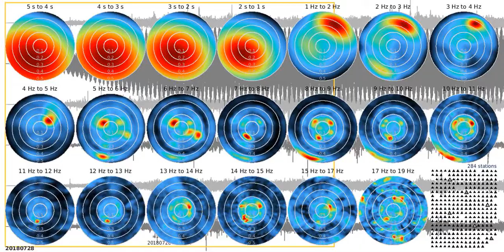fkm tw1080s ns 20180728